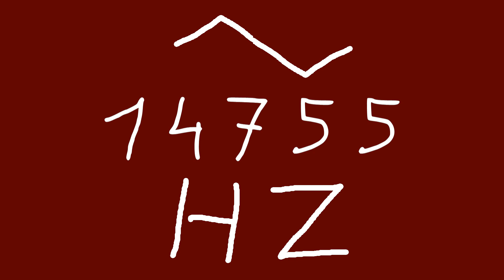14755 hz triangle